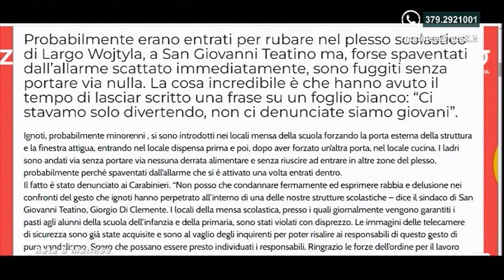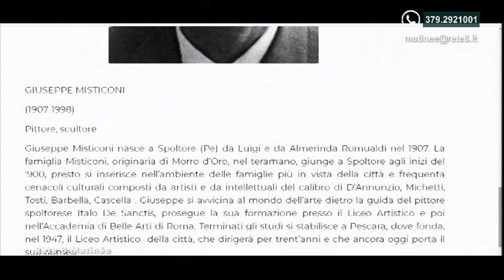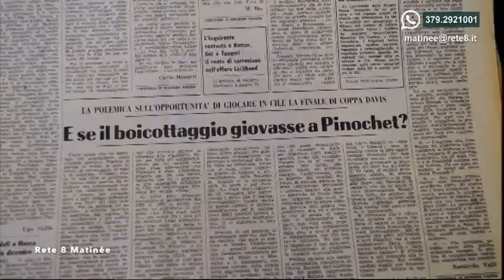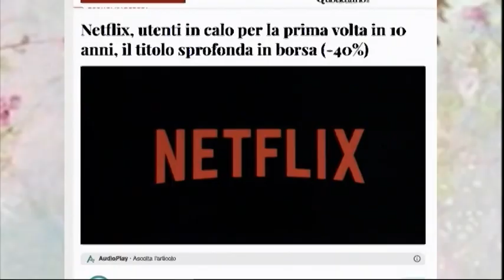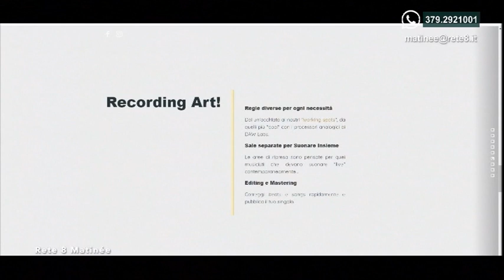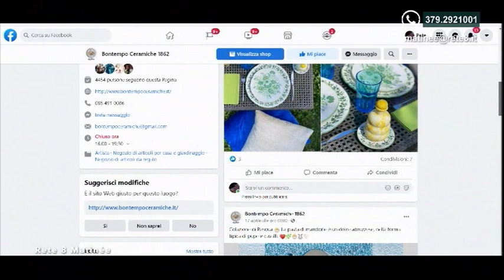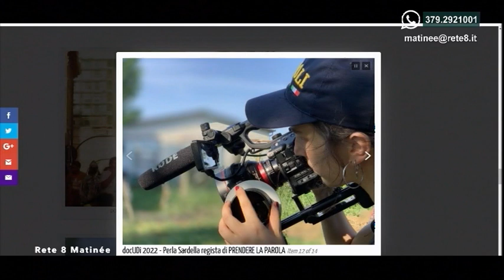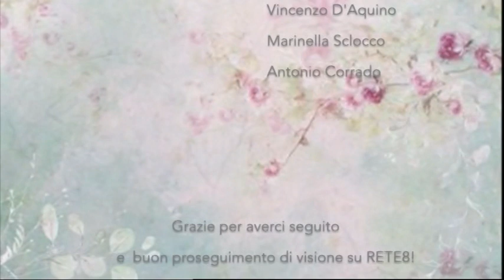Rete 8 Matinée del 27/04/2022